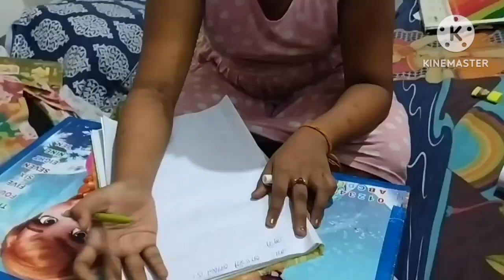My dinner preparation. Specially 'aalo vorta'.